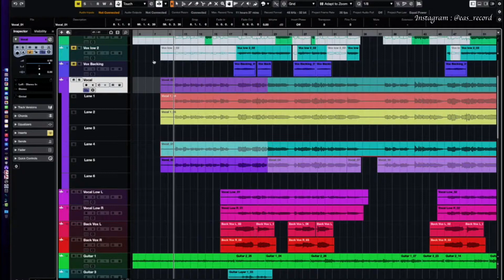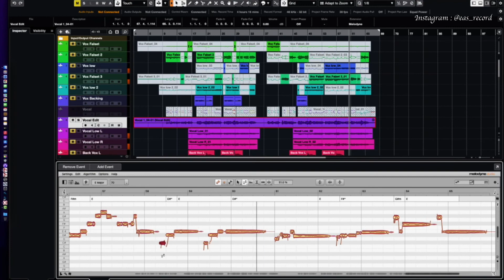Cubase pitch and correction - comping